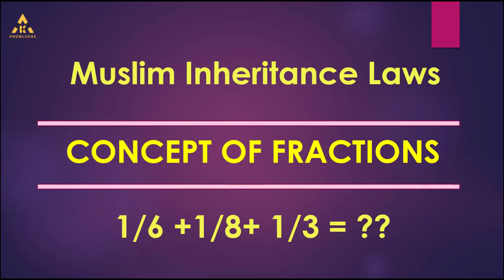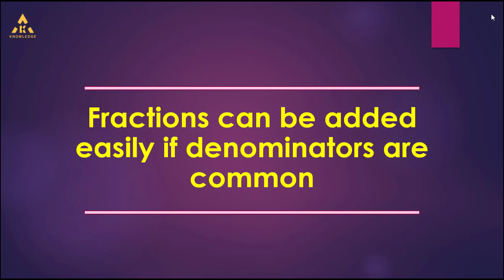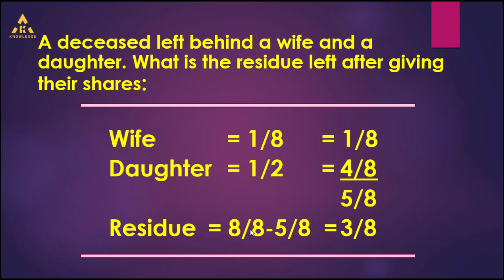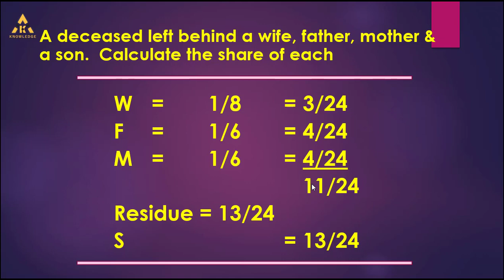10_Concept of Fractions (Urdu/Hindi)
This video gives a clear understanding of the concept of fractional arithmetic.

In Muslim inheritance law, shares are given in the form of fractions.  That's why it's very important to have a clear concept of this simple topic.